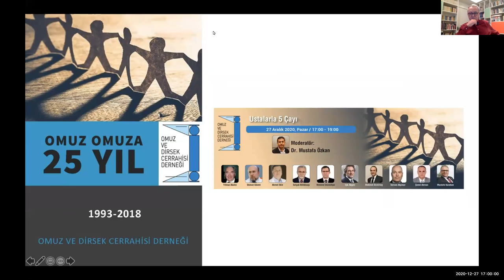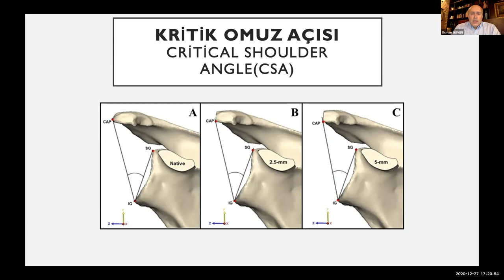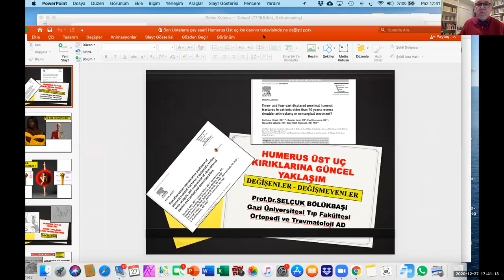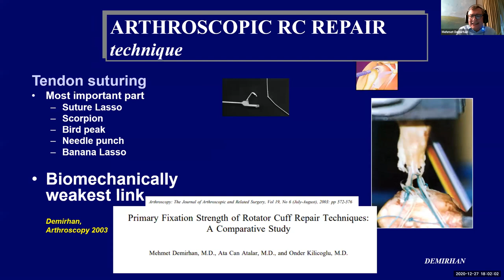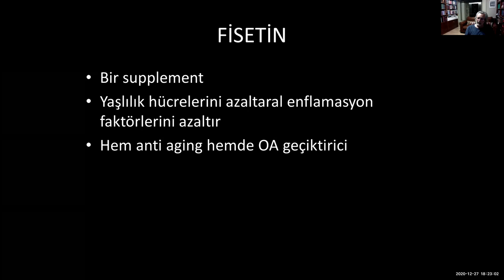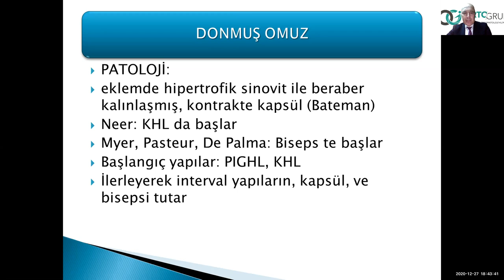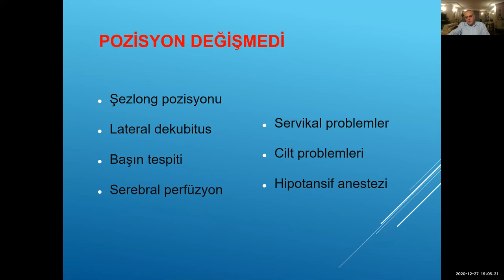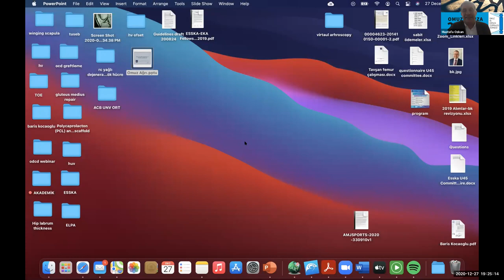Ustarlara 5 çayı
Ustalarla 5 Çayı

Moderatör: Dr. Mustafa Özkan

Katılımcılar ve Konular

Dr. Yılmaz Akalın - Omuz ve Dirsek Cerrahisinin Dünden Bugüne Gelişimi
Dr. Osman Güven - Akromiyoplasti: Dünü - Bugünü
Dr. Ahmet Ekin - Dirsek Protezlerinin Günümüzdeki ve Geçmişteki Durumu
Dr. Selçuk Bölükbaşı - Humerus Üst Uç Kırıklarında Güncel Yaklaşım Değişenler ve Değişmeyener
Dr. Mehmet Demirhan - Rotatör Manşet Tamiri: Nereden, Nereye?
Dr. Işık Akgün - Omuz Cerrahisinde Biyolojinin Yeri ve Kullanımı
Dr. Mehmet Demirtaş - Omuz Protez Uygulamalarında Neler Değişti
Dr. Sercan Akpınar - Donmuş Omuz
Dr. Şenol Akman - Omuz İnstabilite Tedavisinde Neler Değişti
Dr. Mustafa Karahan - Sporcu Omzuna Yaklaşımda Neler Değişti